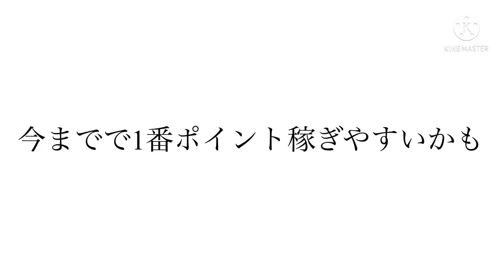【トレクル】トレジャーマップVSたしぎ 初心者の6編成！全VS戦の編成徹底紹介！！ #49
今回は上位目指せそう？